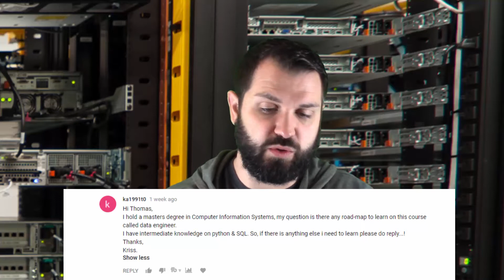Learning Roadmap For Data Engineers?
► ASK BIG DATA BIG QUESTION - Submit questions to be answered on Big Data Big Questions ◄

What skills are important for Data Engineers to master?

In today's episode of Big Data Big Questions we will explore how what concepts should be on a learning roadmap for Data Engineers. I'll break it down into my four pillars where Data Engineers should focus their learning.  Find out by watching this video on Learning Roadmaps for Data Engineers.